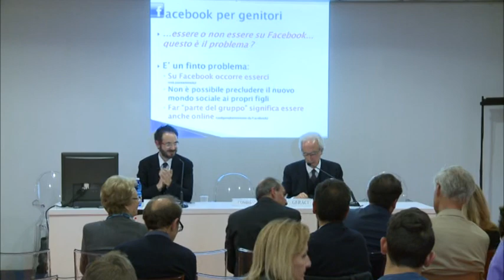"Facebook: genitori alla riscossa. Vademecum per non smarrire i propri figli on line"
XXVI SALONE INTERNAZIONALE DEL LIBRO 2013
SALA ARANCIO
GIOVEDÌ 16 MAGGIO - ORE 18.30

Intervengono:
Fabrizio Comba, Vicepresidente del Consiglio regionale del Piemonte
Bruno Geraci, Presidente del Corecom Piemonte
Gianmaria De Paulis, autore del testo